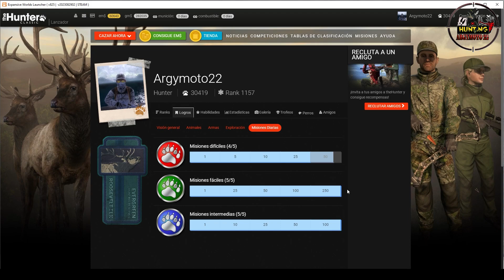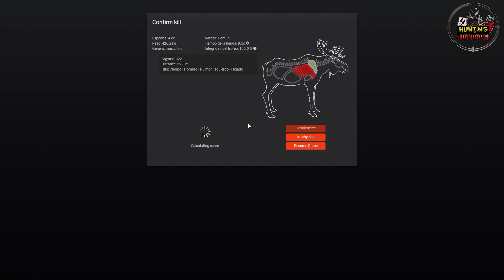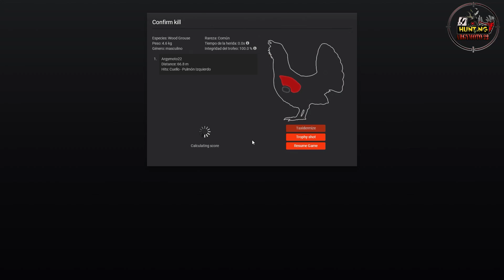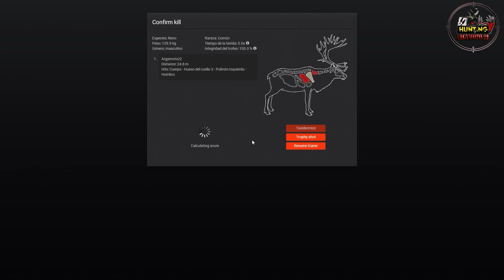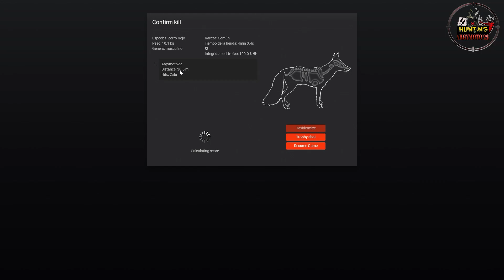🦌THE HUNTER CLASSIC/MISIÒN DIARIA 704 / CAZA UN ZORRO ROJO CON UNA PUNTUACIÓN DE ALMENOS 15.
🎯WAY OF THE HUNTER MISIÒN / ODA AL AMOR, CAZA 3 CARIBÚS MACHOS ADULTOS A MAS DE 200 METROS
🎯WAY OF THE HUNTER MISIÓN/POR LA COSTA:FAENA UN NEGRO COSTERO SOBREVOLANDO EL AGUA CON UNA BALLESTA.
🎯WAY OF THE HUNTER MISIÓN/AMAROK,FAENA UN LOBO GRIS MADURO QUE PESE ALMENOS 30 KG ENTRE 22:00 Y 04:00
🎯WAY OF THE HUNTER MISIÓN/ AMOR ENTRE ASTA / FAENA LOS DOS CARIBUS INUSUALES RESERVA "AURORA SHORES"

Un abrazo!